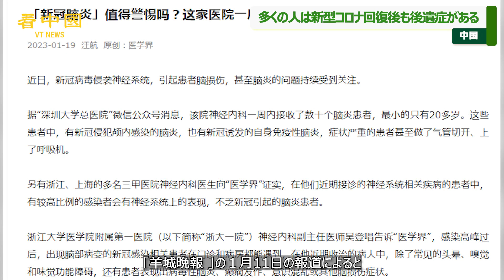中国 多くの人は新型コロナ回復後も後遺症がある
中国では今でも新型コロナが感染拡大しており、多くの人が感染して、不眠、難聴、身体機能の低下など後遺症が出てきた。また、多くの病院で脳炎患者が大幅に増えた。

◆関連SNS